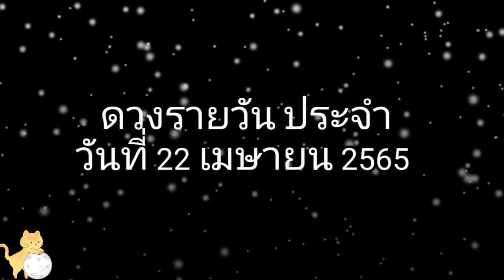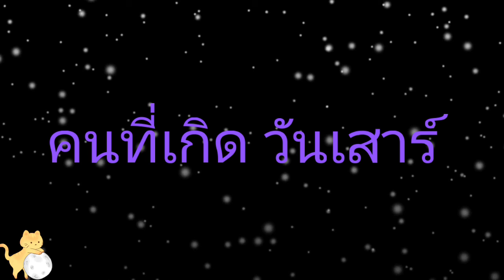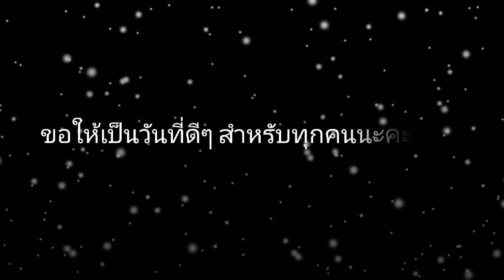WDL-V ดวงรายวัน ประจำวันที่ 22 เมษายน 2565